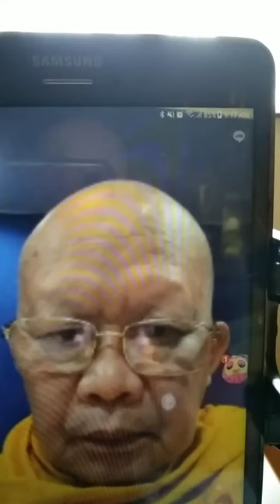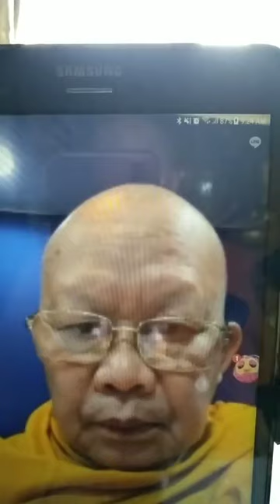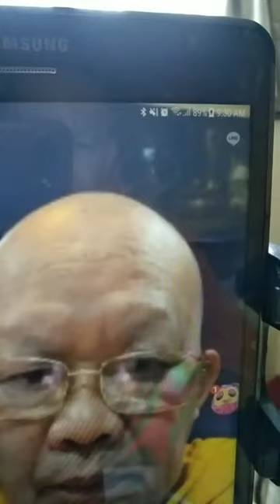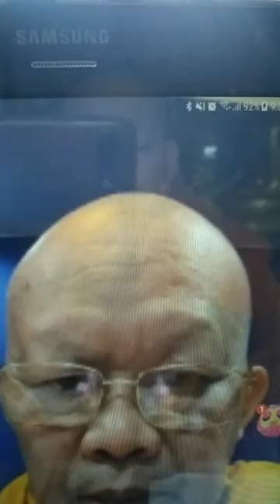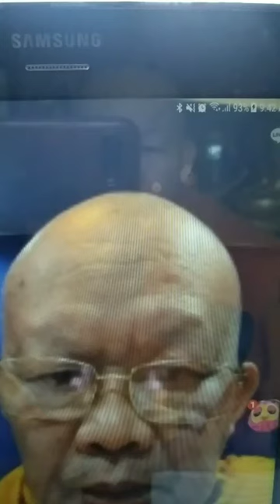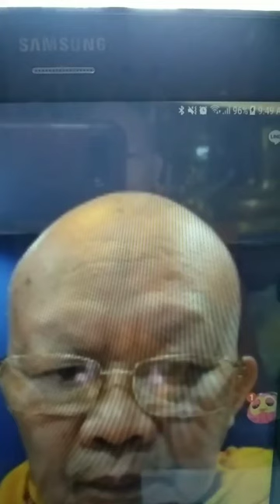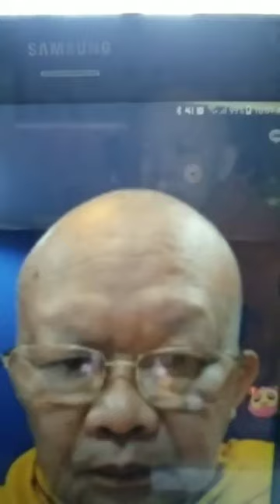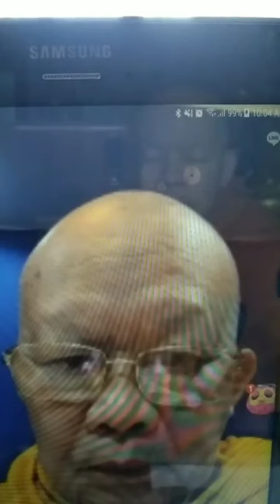ตามใจผู้ชม Indulge the Audiences 26-01-67-24 ID: Luangjeen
ตามใจผู้ชม
         Indulge the Audiences
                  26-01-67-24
                ID:  Luangjeen
              เทวปุญโญเทพบุญ
                 F - Thepboon SawaiPhrakhrupariyat Tiyanusath
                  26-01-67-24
ID: Luangjeen
F - เทพบุญสวาย Phrakhrupariyat Tiyanusath